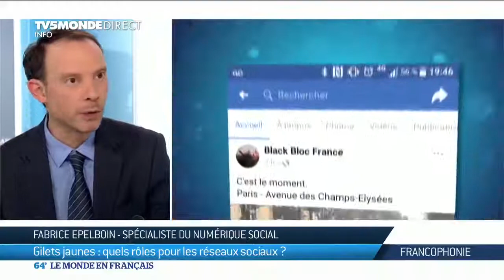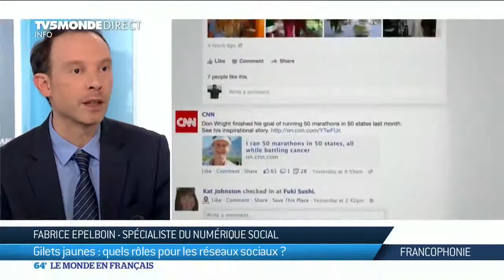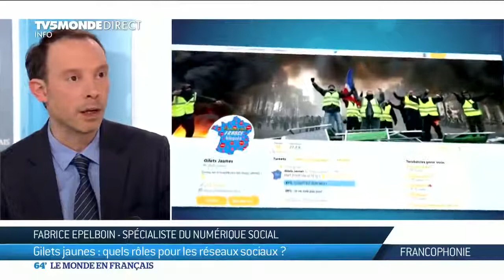TV5Monde - Gilets jaunes quels rôles pour les réseaux sociaux - 14 dec 2018